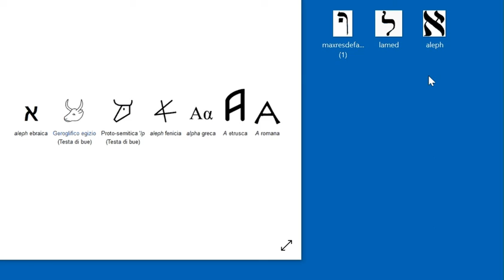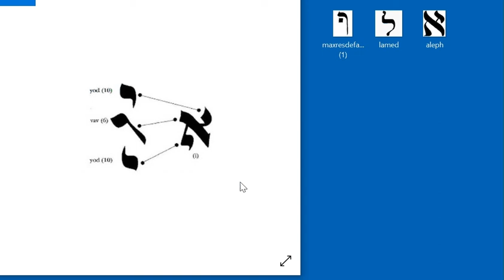La lettera Alef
Il significato simbolico delle lettere dell'alfabeto ebraico.
Alef le corna del bue, antenne di informazione divina simbolo di forza.
Chi è in-formato possiede la forza. Egli impara e può istruire, insegnare.